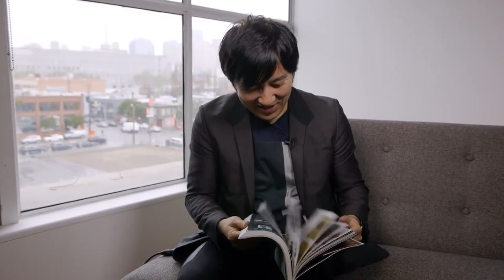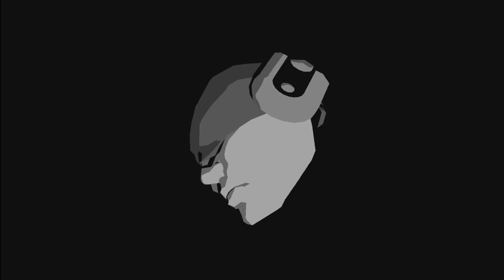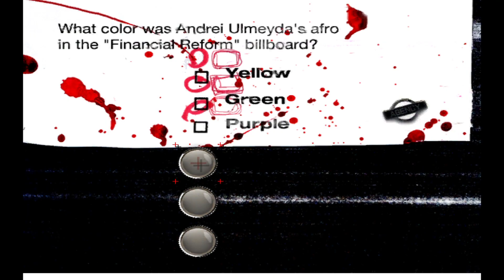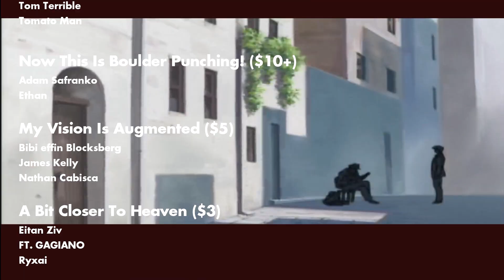killer7 Review | Suda51's Wild Ride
While it sounds cliche, there really isn't anything quite like killer7 out there.

killer7 was the first suda51 title to receive a worldwide release and introduce many players to one of those rare figures in the industry where you know it's one of their creations. The different approach to movement and navigation, its colorful cast of characters, and a plot full of open-endedness have mesmerized and confounded fans of killer7 for years.

Get access to videos early, receive a weekly update, and be featured in the credits.

Even being released during a timeframe when larger studios weren't afraid to take risks, it's still a miracle that killer7 saw a release for just how different it is.  It's unapologetic in how polarizing it can be - some love it, some hate it. But over 17 years later, killer7 does stand out in so many ways even during an era when classic titles were released on the regular.

So let's dive into the wild world of suda51, and killer7, one of the titles that was part of the Capcom 5.

Timestamps:
• 00:00 - Prelude
• 01:37 - Behind the Scenes of killer7
• 04:47 - Gameplay of killer7
• 12:36 - Presentation of killer7
• 14:04 - Highlights of killer7 (spoilers)
• 32:05 - In Conclusion

• P.N.03
• Thief 2: The Metal Age
• Viewtiful Joe